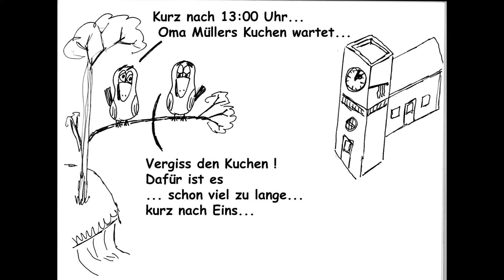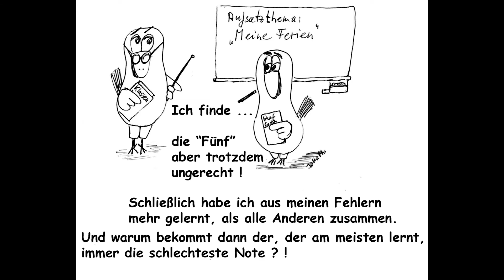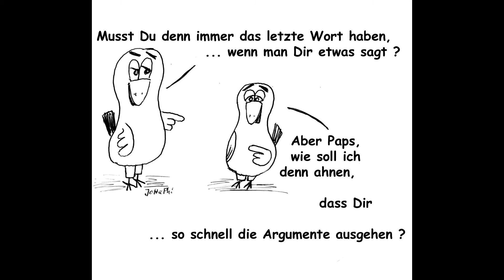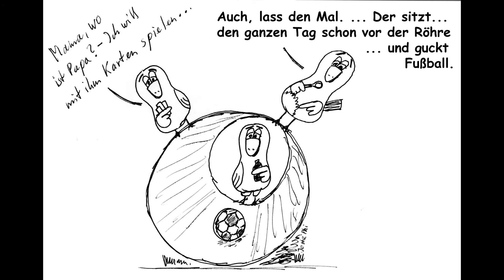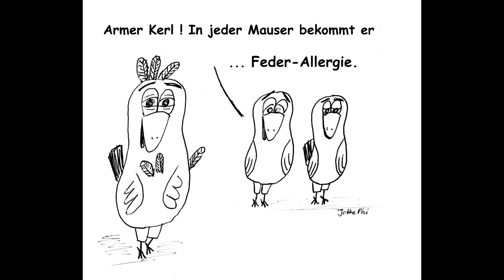Spatzenhirn - Cartoon-Reihe - Teil 2 - Vlotho 3/2013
Obwohl, die frechen Spatzen den ganzen Tag über nur Mist bauen, kann ihnen kaum Jemand wirklich böse sein. Es wird daher Zeit, diesem heute seltenen Vogel ein Denkmal zu setzen.
Inhalt:
Das überirdische Pausenbrot
Erwin der Hausflur-Tarzan
Erwin der Zeitenschinder
Das Handikap der Golfklasse
Oh Schmerz, lass´ nach
Kleine Wochentags-Philosophie
Oder anders herum
Mangelhafte Benotung
Was Frauen wirklich wollen
Kicking like Beckham
E-Werker aus Leidenschaft
Platzwahl für Schlafmützen
Blinder Gehorsam
So ein Käse
Katzenklo
Tor des Monats
Eierköpfe
Einmaliges Panorama
10 Jahre glücklich verlobt
Neue Perspektiven durch Fußball
Für nur einen Euro
Zwischenstopp
Erziehungsfolgen
Zwillingseier
Raus aus den Federn
Immer freundlich grüßen
ERBRECHT
Spatzenhirn
Scheißtag
Donnerlittchen

Bonus:
Berliner 6-Tage-Rennen Römisch Zwei
Extra beeilt
Hotel Mama
Rechnerabsturz